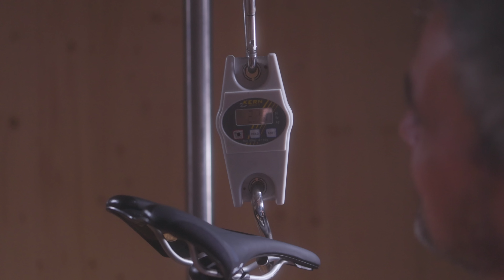Dream Build I Parapera new Aeras² I Version 2023 I Campagnolo Record EPS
The Parapera new Aeras² is a complete new development of the well-known Areas model of the still very young brand Parapera. As the only model this turns away from the classic frame shapes and externally routed cables for which Parapera is known. All tube shapes are aerodynamically shaped, low-set seat stays , an aero seatpost and of course fully integrated cables and a handlebar stem unit complete the wheel. We have completed this dream bike with a Campagnolo Record EPS group and Bora Ultra wheels. All details with weights in the table and in the video, have fun watching.

Frame Parapera Aeras 1236g
Fork Parapera Aeras 448g
Headset FSA 162
Stem/Bar Parapera  393g
Bartape Selle San Marco 94,5g
Seatclamp Parapera 25g
Seatpost Parapera Aeras 257,5g
Saddle Selle Italia SLR Superflow 132g
Rear derailleur Campagnolo Super Record EPS 236g
Front derailleur Campagnolo Super Record EPS 129,5g
Shifters Campagnolo Super Record EPS Disc Brake 455,5g
Battery Campagnolo Super Record EPS 164g
Interface Campagnolo Super Record EPS external 32,5g
Chain Campagnolo Super Record 12s 227g
Crank Campagnolo Super Record 12s 617,5g
Bottom bracket Campagnolo Super Record 12s 46,5g
Cassette Campagnolo Super Record 12s 283g
Brake Campagnolo Super Record Calipers 264g
Discs SwissStop Catalyst Pro  289g
Wheelset Campagnolo Bora Ultra WTO 1449g
Valves Alloy 9,5g
Tires Schwalbe Pro One TT 406g
Axle front Parapera 32,5g
Axle rear Parapera 43g
Total      7540g

Das Parapera new Aeras² ist eine komplette Neuentwicklung des bekannten Areas Modells der noch sehr jungen Marke Parapera. Als einziges Modell wendet sich dieses von den klassischen Rahmenformen und außenverlegten Zügen ab, für die Parapera bekannt ist. Alle Rohrformen sind aerodynamisch geformt, niedrig angesetzte Sitzstreben , eine Aerosattelstütze und natürlich komplett integrierte Züge und eine Lenkervorbaueinheit komplettieren das Rad. Komplettiert haben wir dieses Traumrad mit einer Campagnolo Record EPS Gruppe und Bora Ultra Laufrädern. Alle Details mit Gewichten in der Tabelle und im Video, viel Spaß beim schauen.